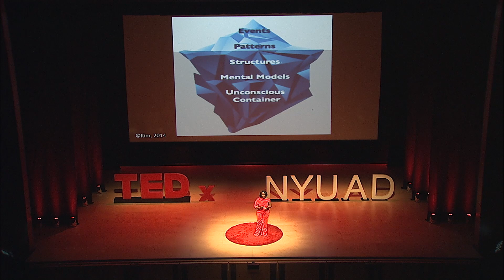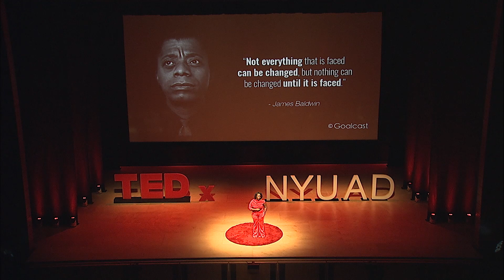The slippery slope of everyday horror | Alta Mauro | TEDxNYUAD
After watching Jordan Peele’s ‘Get Out’, Alta reflects on the everyday horrors we encounter. We watch the violent scenes of this horror film and shudder at the gore, but not all of us shudder at the slights to the main character’s character, dignity, humanity which precede and make way for the brutality; the vicious rhetoric used to portray him as subhuman, long before he is quite literally brainwashed and assaulted physically. What would happen if more of us were willing to see, hear, and acknowledge the inhumane ways that some of us are disregarded, misrepresented, or manipulated, which make it easier-less newsworthy- for us to neglected, abused, or even killed? Could we curb- or even erase- systemic oppression by first acknowledging everyday injustices lurking in plain sight? Alta Mauro is the founding director of Spiritual Life & Intercultural Education at New York University Abu Dhabi where she leads university efforts related to student, staff, and faculty intercultural competence. She earned a Ph.D. in Educational Leadership and Cultural Foundations from the University of North Carolina at Greensboro. In her talk, she reflects on the everyday horrors we encounter and whether could we curb- or even erase- systemic oppression by first acknowledging these horrors. This talk was given at a TEDx event using the TED conference format but independently organized by a local community.